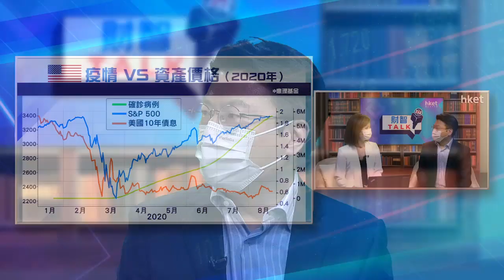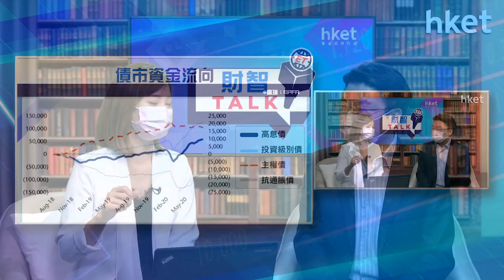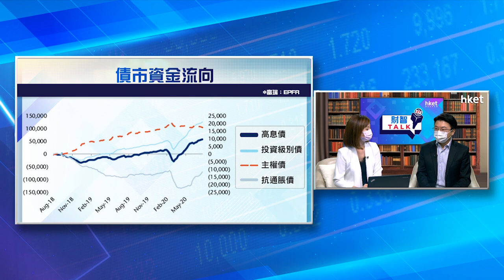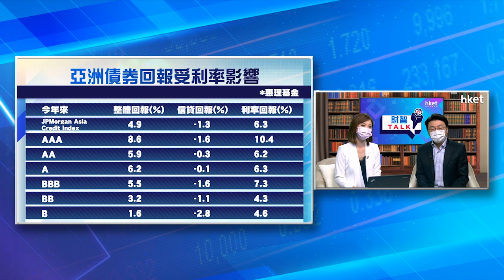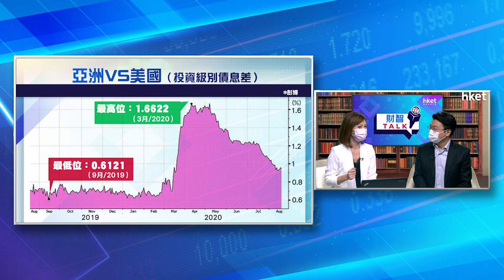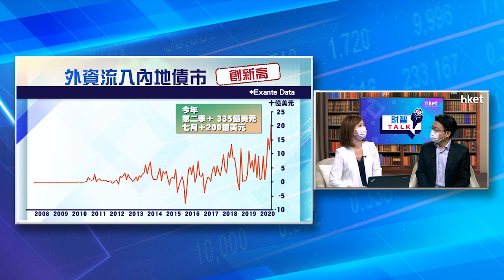《ET財智TALK》債券投資你要知 惠理葉浩華拆解債市回報與風險（2020年8月24日）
【香港經濟日報】惠理基金固定收益投資首席投資總監葉浩華（Gordon）在《ET財智TALK》內與大家拆解債券回報表現、高息債等如違約率高的迷思，以及投資債券你不可不知的事。……（更多內容：